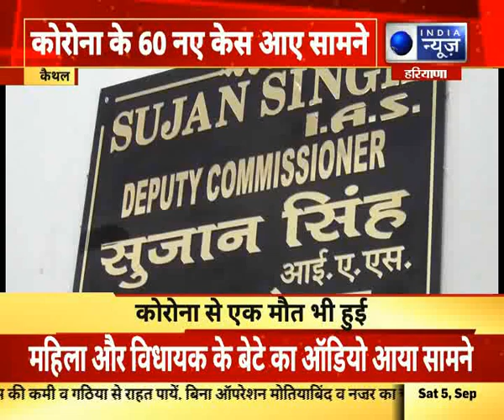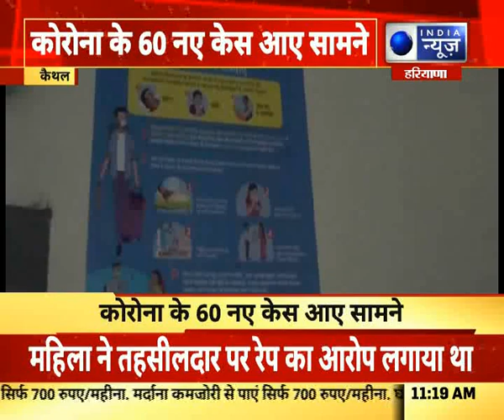India News Haryana: कोरोना का कहर जारी: भिवानी में सख्त हुए रूल्स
India News Haryana: कोरोना का कहर जारी: भिवानी में शक्त हुए रूल्स